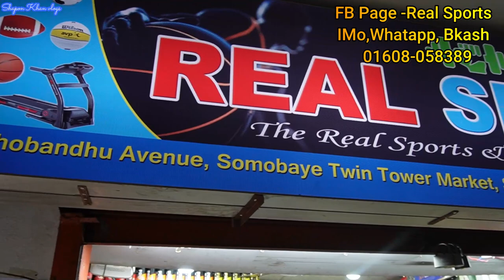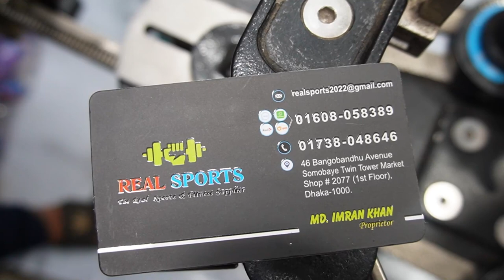ফুটবলের যাবতীয় আইটেম পেয়ে যাবেন একই দোকানে - পাইকারি ও খুচরা - Real Sports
ADDRESS : Real Sport 46, bangobandhu Acenue Somobaya twin tower market, Shop-2077 ( 1sr Floor ) dhaka-1000

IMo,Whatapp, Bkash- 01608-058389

*** ANTI-PIRACY WARNING ***😍

                                   😍GOOD BYE 😍